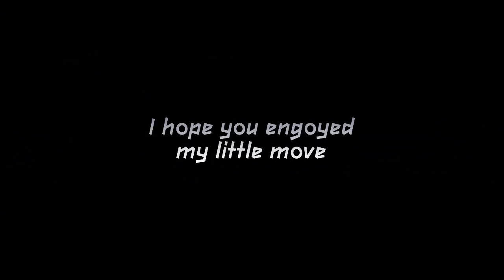My Minecraft House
I'd tough I would make a film out of it. I'd made this house and I wanted to share it with everyone!